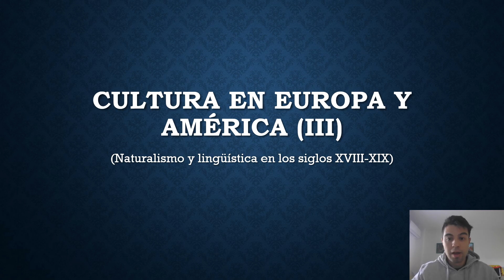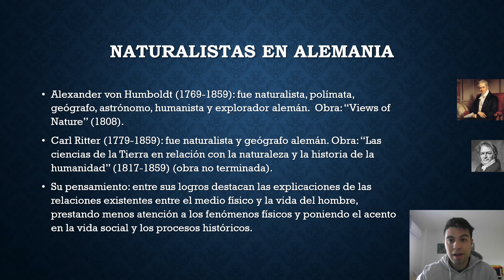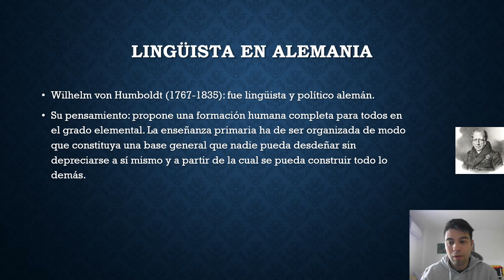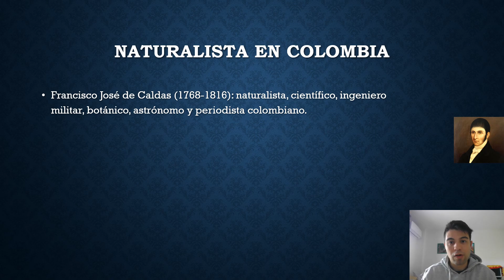Cultura en Europa y América (III).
Ciencias naturales y lingüística en Europa y América del Sur. Destacaron:
Alexander von Humboldt; obra: "Views of Nature" (1808).
Naturalistas en Alemania.
Carl Ritter; obra: "Las ciencias de la Tierra en relación con la naturaleza y la historia de la humanidad" (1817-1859) (obra no terminada).
Su pensamiento: entre sus logros destacan las explicaciones de las relaciones existentes entre el medio físico y la vida del hombre, prestando menos atención a los fenómenos físicos y poniendo el acento en la vida social y los procesos históricos.
Lingüista en Alemania:
Whilhem von Humboldt.
Su pensamiento: propone una formación humana completa para todos en forma de grado elemental. La enseñanza primaria ha de ser organizada de modo que constituya una base general que nadie pueda desdeñar sin despreciarse a sí mismo y a partir de la cual se pueda construir todo lo demás.
Naturalista en Francia:
Aimé Bonpland; obra: "Viaje a las regiones equinocciales del nuevo continente" (1813 y 1815).
Botánico en España:
José Celestino Mutis
Naturalista en Colombia:
Francisco José de Caldas.